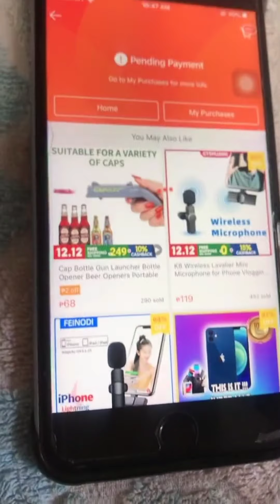Amazing squid game Dancing Cactus